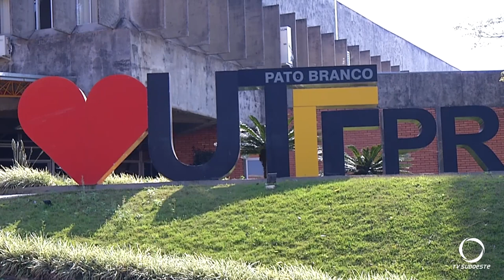Abertas as inscrições para o Mestrado de Engenharia de Produção e Sistemas na UTFPR de Pato Branco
Educação: A Universidade Tecnológica Federal do Paraná – Campus Pato Branco, está com inscrições abertas para o Mestrado de Engenharia de Produção e Sistemas.